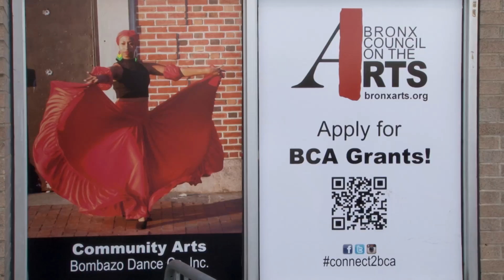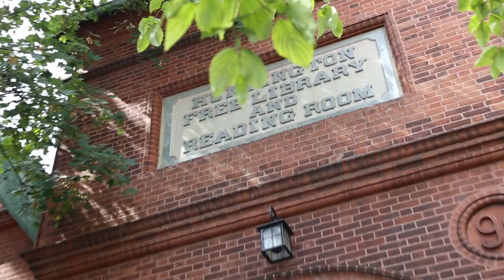Focus Group for BCA